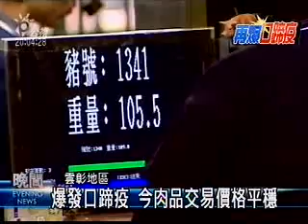2009-02-19公視晚間新聞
雲彰爆口蹄疫情 撲殺六百多頭豬
口蹄疫情爆發 肉品業者擔心滯銷
口蹄疫病毒仍存 學者籲疫情透明